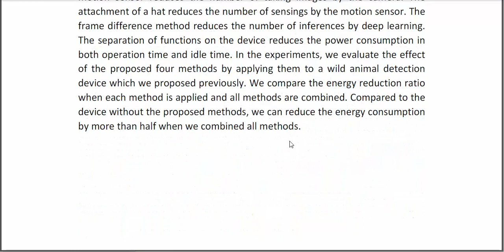Energy Reduction Methods for Wild Animal Detection Devices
* Complete Source Code
* Complete Documentation
* Complete Presentation Slides
* Flow Diagram
* Database File
* Screenshots
* Execution Procedure
* Readme File
* Video Tutorials
* Supporting Softwares
Support Specialization
* 24/7 Support
* Ticketing System
* Voice Conference
* Video On Demand
* Remote Connectivity
* Document Customization